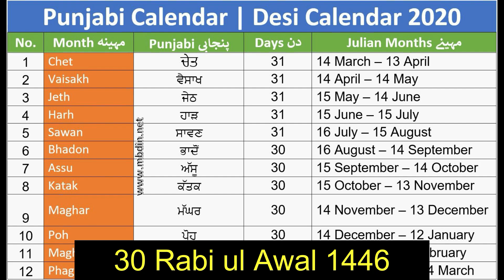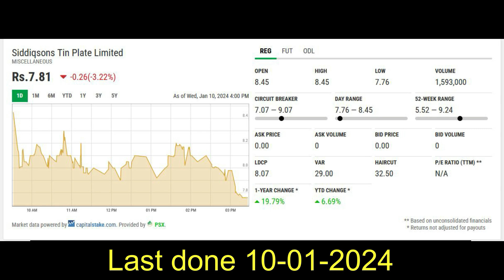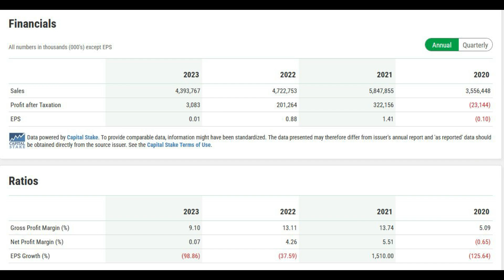Siddiqsons Tin Plate Limited (STPL)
how to make money Pakistan stock exchange PSX Siddiqsons Tin# Plate#Limited (STPL)
STPL is small share and has not paid any dividend since 2018.
Not worth investing
Exit from this share.

closing#PakistanStockExchange#PSX#StockMarketPakistan#StockMarketAnalysis#PSXUpdates#PakistanTrading#PakistanShareMarket#StockTradingPakistan#PakistanStockExchangeNews#StocksPakistan#PSXAnalysisa#StockExchangePakistan#pakistanstocksanalysis